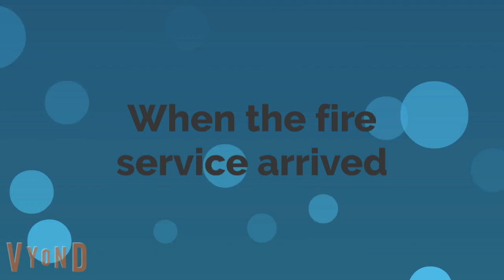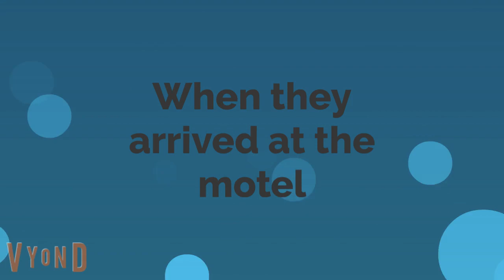Chara burns down the house and gets grounded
re uploaded without the annoying buffering screen at the beginning of the original upload